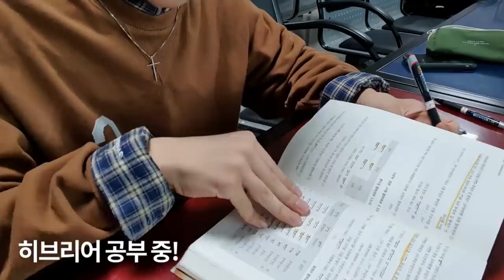[ENG] 신학생의 중간고사/ 총신대 중간고사/ 시험기간 브이로그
샬롬~
중간고사 시기에 찍은 브이로그 영상을 이제야 올리네요ㅎㅎ
학업에 임하고 있는 모든 분들 힘내시고 좋은 결과 있기를 축복합니다🙆🏻‍♂️
오늘도 재밌게 봐주셔서 감사합니다❤️